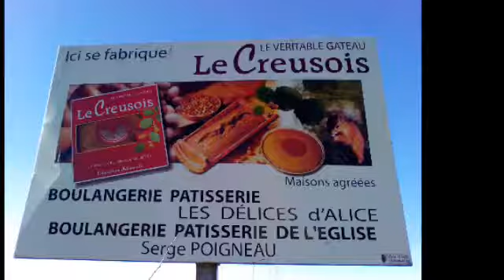3placedesarbres 17 fev